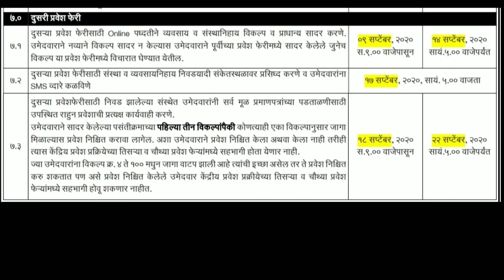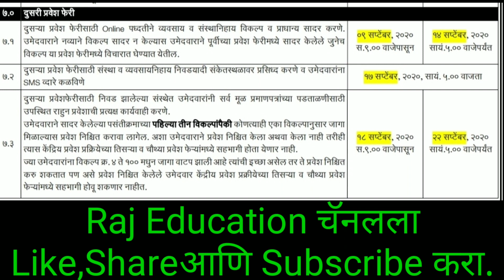ITI ADMISSION 2020 IN MAHARASHTRA.SECOND ROUND के लिये OPTION विकल्प कैसे भरे?महत्वपुर्ण जाणकारी.ITI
ITI ADMISSION 2020 IN MAHARASHTRA.SECOND ROUND के लिये OPTION विकल्प कैसे भरे?महत्वपुर्ण जाणकारी.
Form में गलतीया के कारण प्रवेश नहीं मिला, कैसे सुधारे?